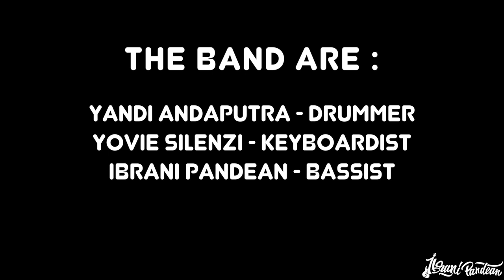GUGUN BLUES SHELTER - MARCHING STRUT (COVER BY ACHMAD SATRIA PROJECT LIVE AT ICANSTUDIOLIVE)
ACHMAD SATRIA PROJECT - MARCHING STRUT (GUGUN BLUES SHELTER COVER) LIVE ICANSTUDIOLIVE JAKARTA

Audio mixed by : Ican Wallad

Akses full video "6 GENRE YANG WAJIB DIPELAJARI BUAT JADI SESSION BASS PLAYER"

Headway Guitars
HF-415SE ARS/STD